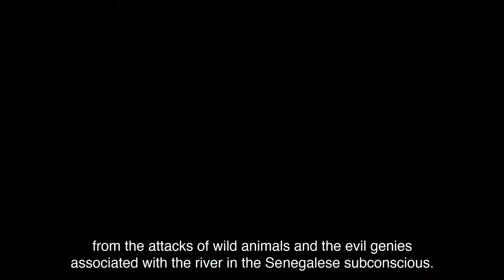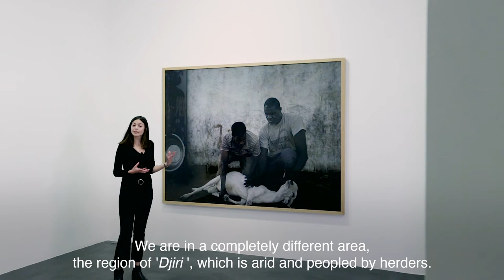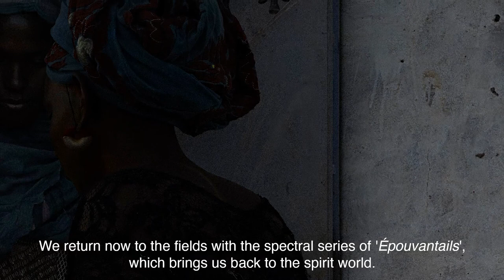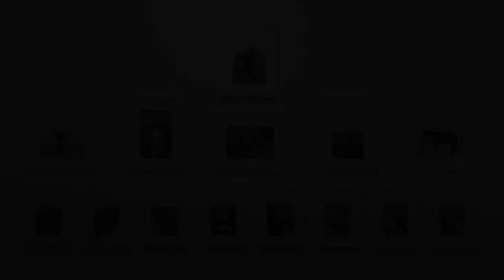Luc Delahaye, Le Village - présenté par Anne-Laure Buffard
La Galerie Nathalie Obadia est très heureuse de présenter Le Village, quatrième exposition personnelle de Luc Delahaye à Paris. Le photographe nous montre ici un ensemble constitué de tableaux photographiques de grandes dimensions et de séries en noir et blanc. Toutes les œuvres ont été réalisées lors d’un long séjour dans un village du nord du Sénégal, près du fleuve qui donne son nom au pays.